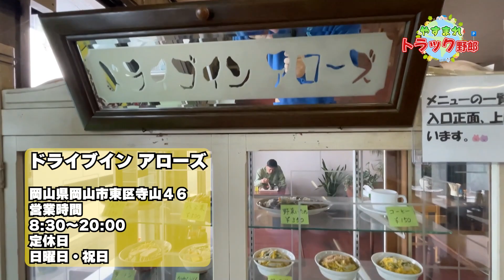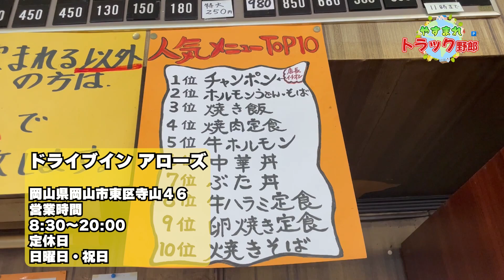【トラック運転手】大型車両どんと来いっ！！ワンコインで楽しめるツヤツヤな輝きを放つ中華丼を頼んでみた！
今回の【やすまれトラック野郎】は
運転手の袋を鷲掴み！たった500円で食べられる中華丼!?
それでは今回お邪魔した【岡山県岡山市エリア】へ
レッツ実食!!

▼愛車の取材をご希望の方はこちらまで

　※ステッカー送付先住所
　〒719-1134 岡山県総社市真壁1448-1
　株式会社アイテムワン マーケティング部　煤殺し　宛

▼【Amazon】
　～ガソリン車用燃料添加剤～
　‹新発売›
FM煤殺し

　～全ディーゼル燃料車に対応の燃料添加剤～
　トラック・バス・建機、全車種対応!!
煤殺し赤
煤殺し青
煤殺し極
煤殺し極乗用車用

▼煤殺しTVってどんなチャンネル？
トラック・運送会社・運転手さんの魅力を発信しています🚚
トラックドライバーさんはもちろん、より多くの方に運送業界の魅力をお届けするトラックエンタメチャンネルです💪🏻
『私たちと一緒にトラック・運送業界を盛り上げましょう!!』